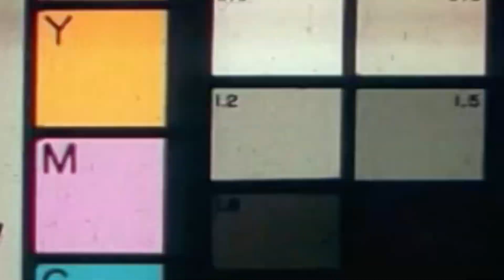02 Ring Ceremony Highlights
Ring Ceremony Highlights